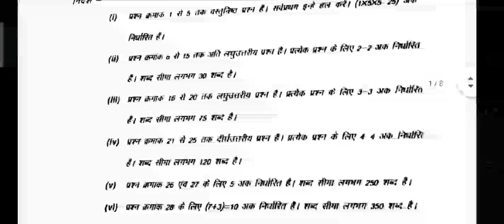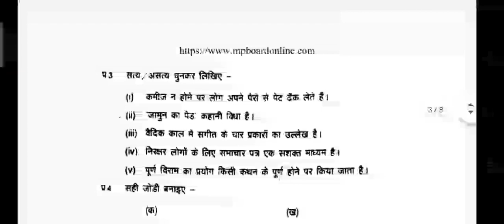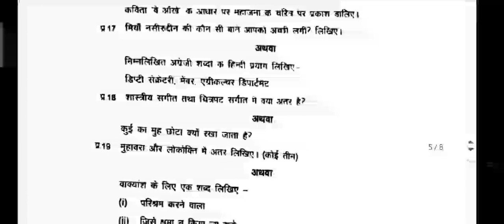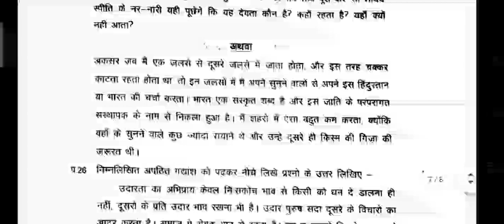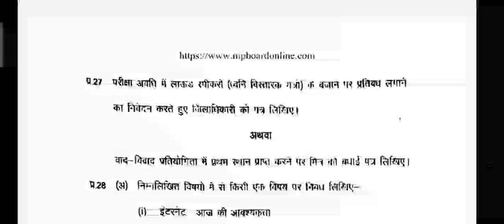कक्षा 11 वी हिन्दी अर्द्धवार्षिक पेपर 2021-22 || class 11th hindi halfyearly paper solutionsp board